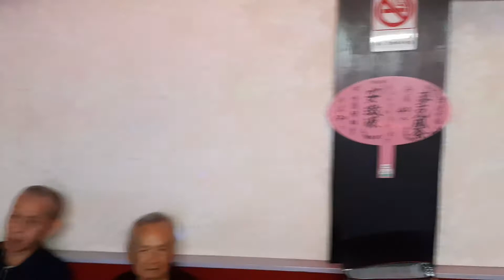北海の篝火(黃光妙)(方馨演歌第61次聯誼)方馨0982807120